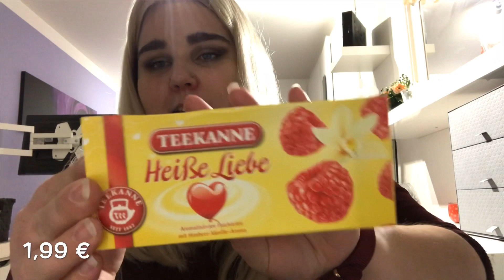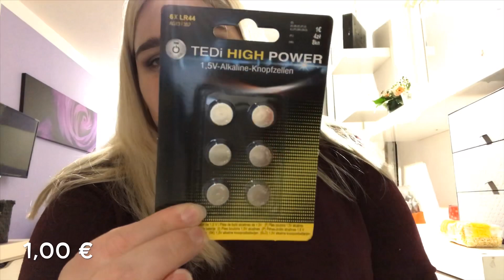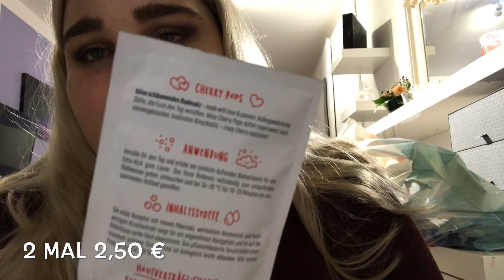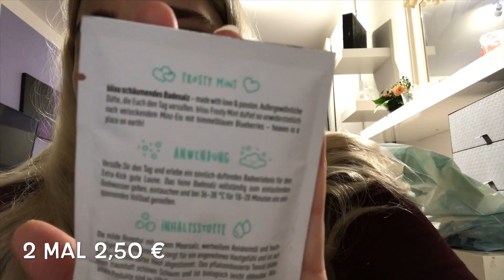Shopping Haul | Kaufland | H&M | DM | Chicorée | Sevii's CrazyLife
Hallo meine Lieben ich habe euch ein Shopping Haul abgedreht.

Videos kommen immer um Donnerstag 19:00 Uhr und Sonntag um 12:00 Uhr online.

Fühlt euch gedrückt, eure Severine ❤️